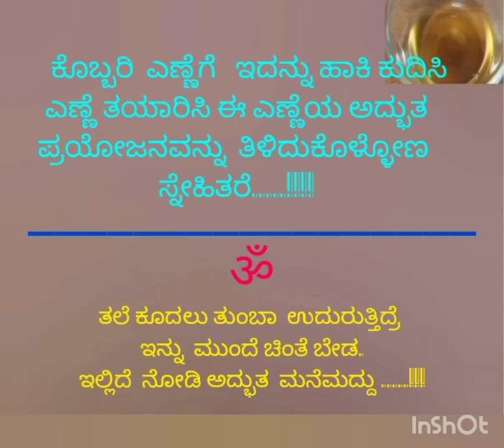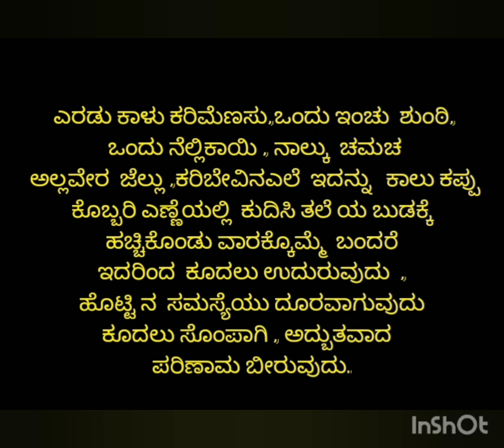ಕೊಬ್ಬರಿ ಎಣ್ಣೆಗೆ ಈ ಒಂದು ವಸ್ತುಹಾಕಿ ಕೂದಲಿಗೆ ಹಚ್ಚುವುದರಿಂದ ಆಗುವ ಅದ್ಭುತ ನೋಡಿ ನೀವೇ ಆಶ್ಚರ್ಯಪಡುವಿರಿ.